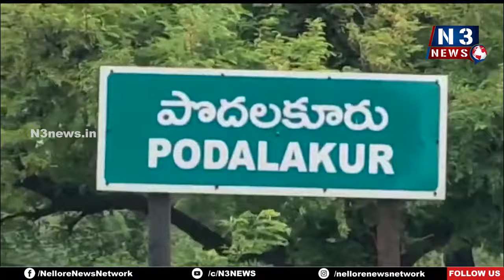చట్టపరమైన అనుమతులతో ప్లాట్ల వ్యాపారం చేస్తున్నాం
- ఎస్బిఎస్ డెవలపర్స్ నిర్వాహకులు